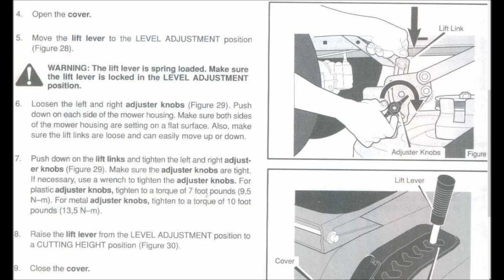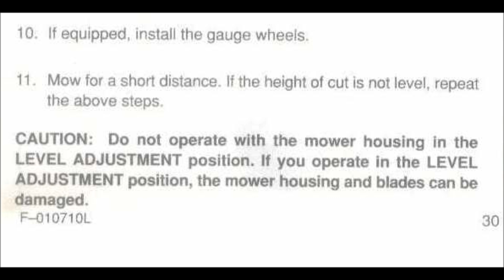How To Level A Murray Wide Body Mower Deck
Text instructions on how to level your 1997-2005 Murray Wide Body mowing deck, applicable to all sizes. Instructions for other years available at MowerOwnersWorld!

Murray Owners World Video Instruction Series.